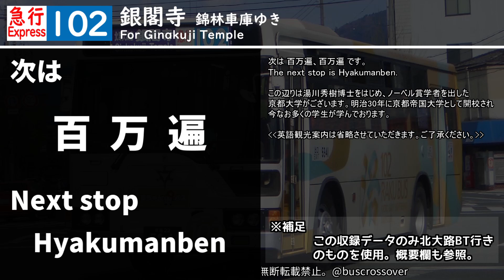【旧車内放送】京都市バス 急行102系統 銀閣寺 錦林車庫ゆき 一部区間 Kyoto City Bus route No.102 bound for Ginkakuji Temple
2008年11月に収録した 急行102系統 銀閣寺 錦林車庫ゆきの一部区間車内放送です。
百万遍の収録データのみ北大路BTゆきのものを使用しています。錦林車庫ゆきでは、百万遍～銀閣寺道間で通過停留所があるため、本来は次の停車停留所が放送されますが、北大路BTゆきは百万遍～出町柳駅前間で通過停留所がないため、放送されていません。
本当は片道ずつ公開する予定でしたが、放送内容がほぼかぶっているためこのような内容のものとしましたのでご理解いただければと思います。

なお、同志社大学や相国寺の観光案内が流れるのは、この錦林車庫前のみとなっています。

急行102系統は観光路線として、金閣寺～銀閣寺間を結ぶ路線でしたが、新型コロナウイルス対策のため休止となり、2024年6月のダイヤ改正で経路自体は変わっていないものの、急行ではなく区間急行のような形で”新設”となったため事実上の廃止となりました。

～お知らせ～
今回より試験的にデザインを変更しています。
2016年にたまたま動画を撮っていた和歌山バスのものをベースに少し編集を加えたものです。
長い停留所名が多くなった京都市バスだと窮屈なものもあるかと思いますので、それに対応したものも作成予定です。その場合は放送内容の字幕は省略となる見込みです。

※サムネ・動画内の情報は動画投稿時現在のものです※
これ以降のダイヤ改正による経路変更等があっても、概要欄の書き替え等はよっぽどなことがない限り行いません。

音質は当時1万円くらいしていたICレコーダーですがとても悪いです。
また、スピーカーから遠い位置での収録のため聴き取りずらい部分があります。

音声波形を追加してみたり、英語を増やしてみましたが、それ以外の凝った演出があまりできません。それでも大丈夫であればどうぞご覧ください。

動画内の字幕に誤字・脱字があるかもしれません。ご了承ください。

00:00　開始･･･次は 千本今出川
00:42　次は 今出川大宮
01:32　次は 烏丸今出川
02:43　次は 河原町今出川
03:45　次は 出町柳駅前
04:32　次は 百万遍
05:16　次は 銀閣寺道
06:33　次は 錦林車庫前